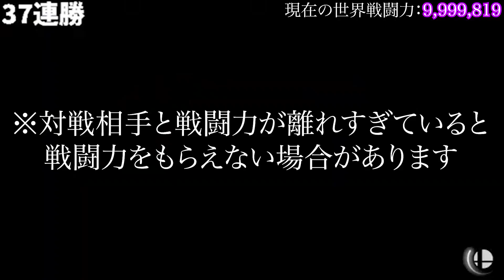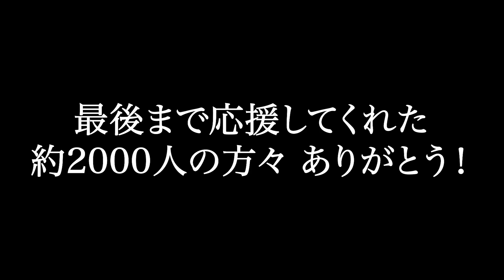世界戦闘力1000万到達しました！！！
◆ナガレのTwitter◆

スパチャメンバー制度もありますのでクレジットカードがない方や
メンバーのなり方がわからない方はレベル1：490円スパチャで
メンバーになりたいと伝えてください
報告メッセージをください！